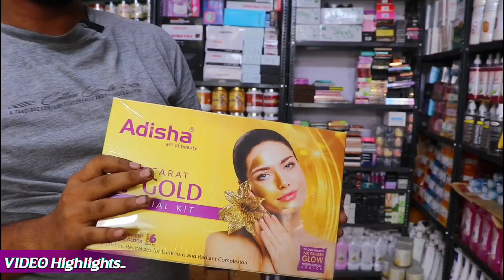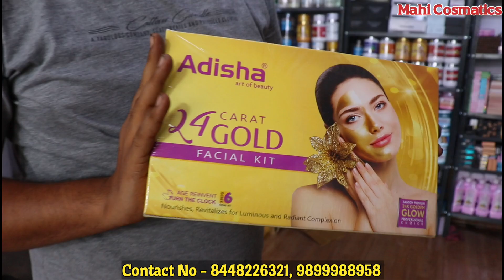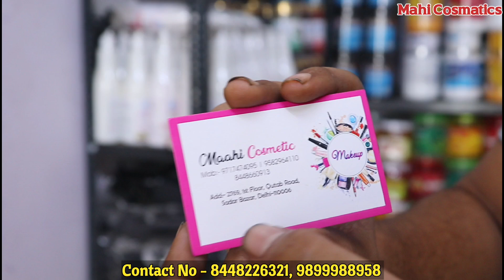ब्यूटी पार्लरऔर सेलून का सस्ता सामान | Salon, Parlour products wholesale Market in Delhi Sadar Bazar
Shop Name - Mahi Cosmatic
Address - 2769 qurub road sadar bazar delhi 110006

Wholesale parlour products near me
Mumbai beauty  parlour shop near me
Wholesale distributors for for cosmetics in delhi
Salon equipment suppliers in delhi
best place to by cosmetic in delhi
cosmetic market in sadar bazar delhi
beauty products in delhi
cosmetic market in sadar bazar ladies fancy item wholesale in delhi